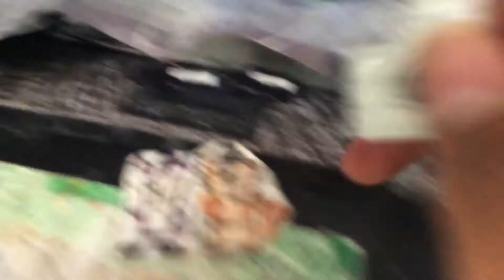The Clinton And Canton Movie: Worm Monster Part 418 (2020)